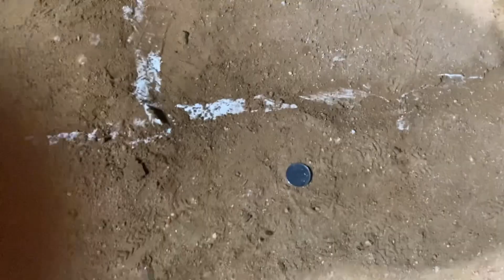Smashers shuttle group tournament 8 match 3 charan Sai teja vs praveen raju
Smashers shuttle group nandalur